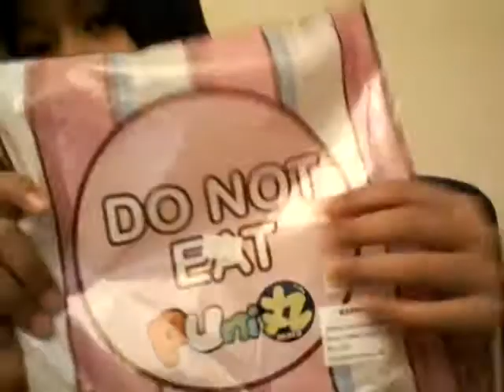Shop haul #7 || from naya slime || bag 1 || part 1